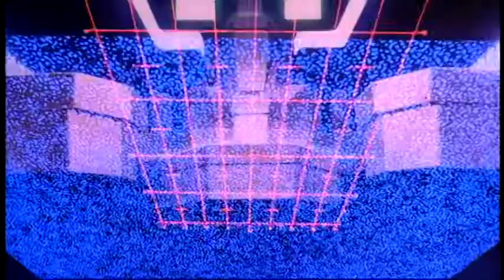Mindbent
Part of Video Game Project 4.

Happened across the FM Towns version of the "Zak McKracken and the Alien Mindbenders" opening theme, and I thought it'd be perfect for a Zak McKracken music video. Already had the Eva movies on my hard drive, and the footage seemed to work well, so I ran with it.